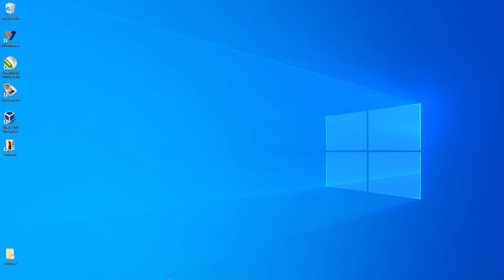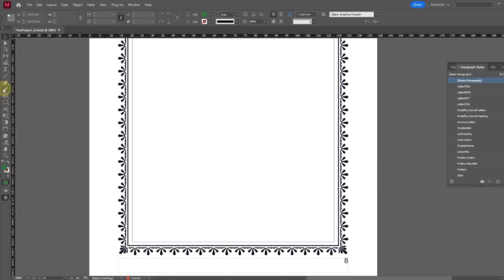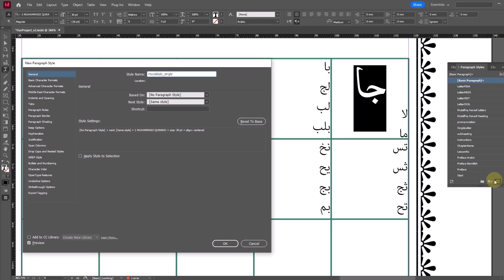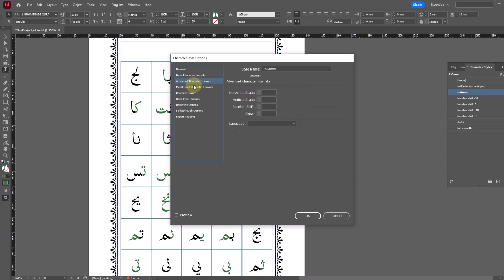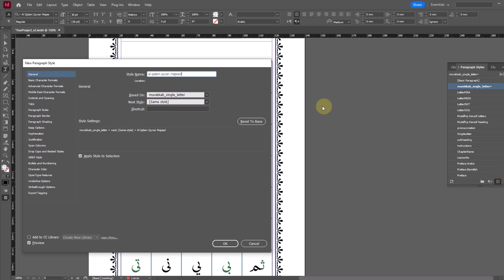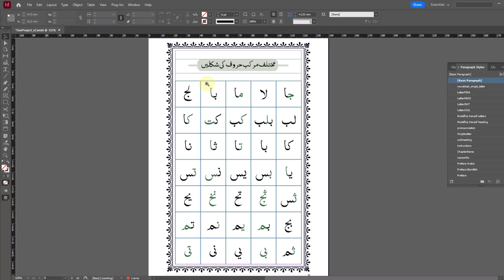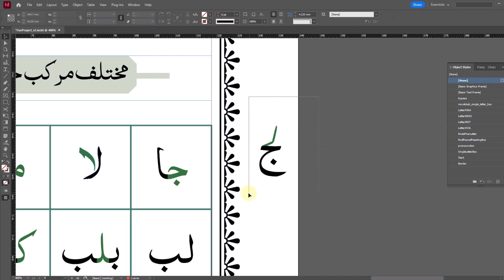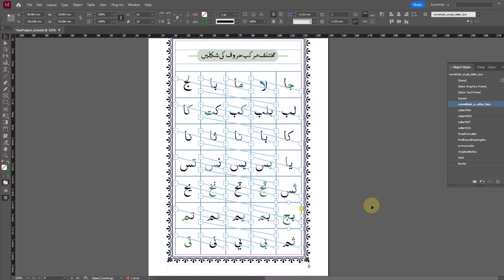How to make Noorani Qaida in Adobe InDesign (Urdu/Hindi) - Part 6